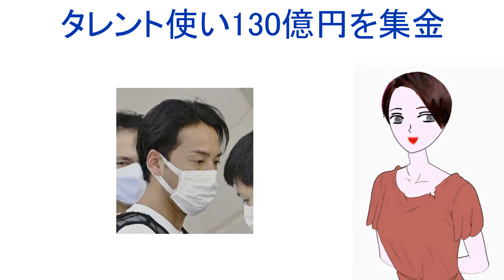タレント使い130億円を集金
タレントがＳＮＳで紹介、知名度上げ１３０億円を集金か…元幹部ら逮捕の「西山ファーム」